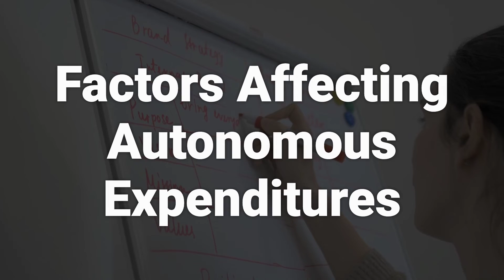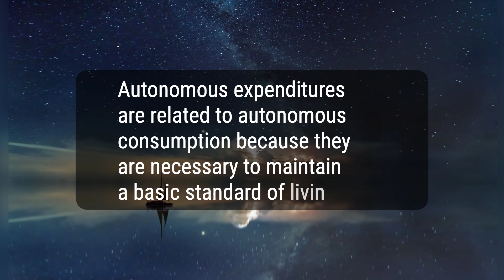What is Autonomous Expenditure?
An autonomous expenditure refers to necessary components of an economy's aggregate expenditure that are not influenced by the economy's real level of income. These expenses are essential and automatic, whether at the government or individual level. Autonomous expenditures are necessary to maintain a basic standard of living and are not affected by external factors. Most government spending is considered autonomous expenditure because it is required for the efficient running of a nation. Factors such as interest rates and trade policies can affect autonomous expenditures.
2140